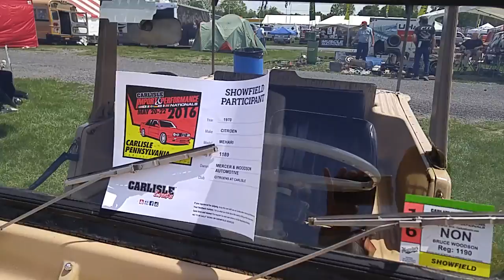1970 Citroen Mehari